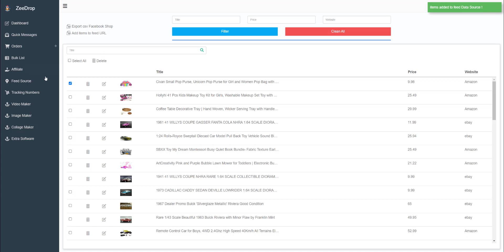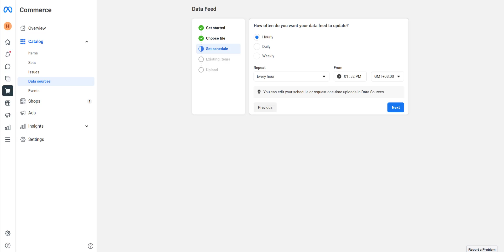How Edit Or Delete Items From Data Feed Source Of Facebook Shop By ZeeDrop Dashboard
ZeeDrop.com